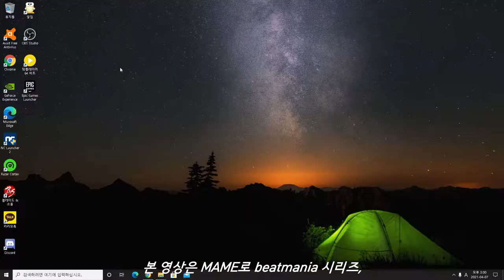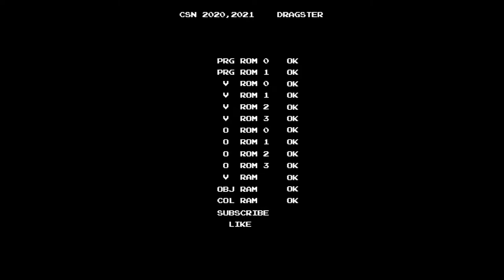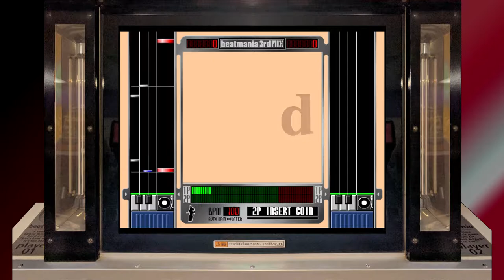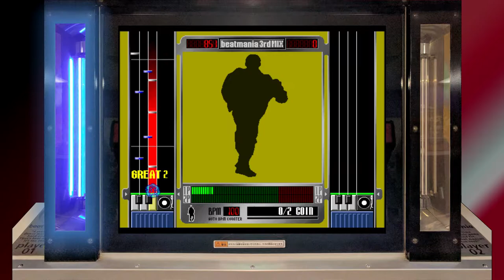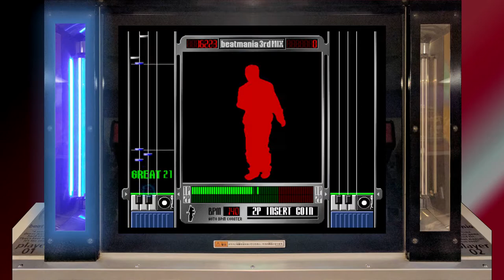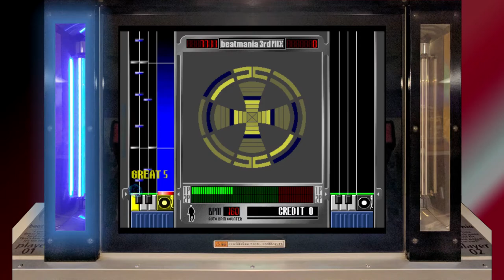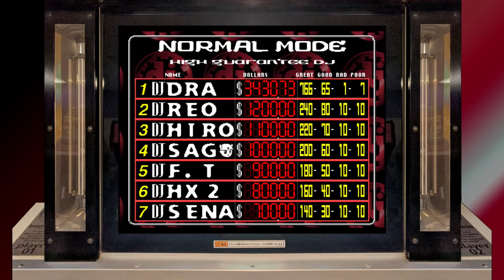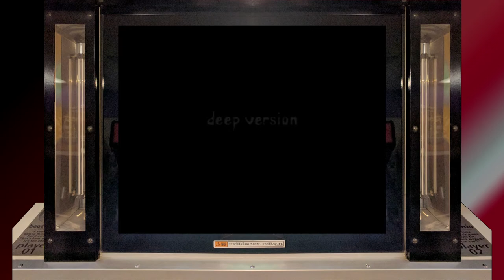[Arcade Play Series] beatmania #3 / beatmania 3rd MIX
The 3rd game of beatmania series. More harder songs were added. Some songs from 1st and 2nd MIX were deleted. From this game, the term "BEMANI" and BEMANI Series was launched, a brand of Konami's sound simulation games.

- Trivia -
- Some songs from 1st, and 2nd MIX are deleted. Remained songs had a tag [CLASSIC].
- Free Zone system is removed.
- Players can select options like Battle, Double, Expert Play at title screen after they inserted coins by pressing buttons. Some options need to press buttons in a certain sequence. For example, Mirror play needs to press 2P buttons like 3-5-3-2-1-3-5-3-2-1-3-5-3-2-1. Random Play need to press 2P buttons like 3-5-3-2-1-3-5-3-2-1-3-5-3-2. This sequence can be found at the middle of Ballade "Do you love me?".
- This game has combo counter for Great. Good, Bad, Poor are not counted. When it counts more than 10, it shines.
- Expert Mode has Survival Gauge. If the gauge were all lost, the game is over, even if the stage is on the middle.
- There are some hidden songs needs to press certain keys or turn turntable at the title screen or select screen. The song "area code," "nine seconds," and 80's J-Pop "Believe again" will appear only after the ALL SONG COMMAND is entered.
- Some songs are not available for Battle Play. In Battle Play, both players play the SAME sequences of songs and compete their scores. However, because of the limitation of DJ MAIN Hardware, when players play songs that contains lots of notes like Ska a go go in Battle Play mode, they actually play as they play that in normal 2P mode. This problem also can be find at the LAST game of beatmania series, beatmania THE FINAL, released in 2002. When players play songs that don't support Battle Play, they can see "BATTLE PLAY NOT AVAILABLE" at the bottom of the screen after they select song.

In this video, you can see side lamps flashing and BGAs will make you dazzling. Please make sure before watching video, adjust the brightness of your monitor of screen because of some flashing effects.

BEMANI라는 브랜드를 사용하기 시작한 최초의 작품. 구곡들의 삭제가 이루어진 작품. 잔류한 구곡들에는 별도로 [CLASSIC] 표기를 하여 구분해두었다. 2020년대 현행까지도 제법 회자되는 곡들이 다수 수록되어 있다. nuovo nude의 Super Highway라던가, Tiger YAMATO의 LUV TO ME 등.

- 이야깃거리 -
Super Highway의 경우, 계단 배치를 제대로 정립한 곡으로 평가받는다. Do you love me?에서도 계단 배치가 있긴 하지만, bpm이 100으로 천천히 내려오는 반면, Super Highway는 160의 bpm으로 내려오는 데다가 곡의 중반부를 계단으로 채워 넣었기 때문에 여기서 실수해서 게이지가 많이 깎이는 경우도 있다. LUV TO ME의 경우, 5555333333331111의 연타가 자주 등장하므로 연타가 되지 않는 유저들에게는 어렵게 느껴진 곡이었다. 곡의 마지막이 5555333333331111로 끝나기 때문에 이 부분에서 게이지가 대량으로 깎이면 클리어는 실패가 된다. Attack The Music의 경우에는 연타나 계단의 비중이 높은 것은 아니나, 손배치가 다소 복잡해질 수 있어서 어렵게 느껴졌다고 한다.

20,november와 Attack The Music의 두 곡에 대해서만, 선곡 시 남은 시간이 1초 혹은 11초인 상황에서, 1번 또는 6번 버튼을 눌러 곡을 선곡하는 것으로 숨겨진 어나더 패턴을 꺼낼 수 있다. 당시 20,november쪽의 어나더 패턴은 이후 nagureo kidding style이라는 부제가 붙었다. 원곡에 비해 연타의 비중이 늘어났다. Attack The Music쪽은 노트들의 배치가 바뀌어 있어 주의가 필요했다.

본 작품에서 전곡 해금 커맨드를 통해서만 플레이할 수 있었던 곡인 area code와 nine seconds는 당시 기준으로도 대단히 짠 판정에 속해서, 신경 써서 쳤는데 BAD가 튀어나오는 모습을 자주 볼 수 있었다.

서서히 DJ MAIN 기판의 한계가 나타나기 시작한 작품으로, 2인 배틀 모드 플레이 시 일부 곡들에 대해서는 같은 채보가 출력되지 않고 일반적인 2P 플레이 시의 채보가 출력된다. 이는 시리즈의 마지막 작품인 더 파이널까지도 지속.